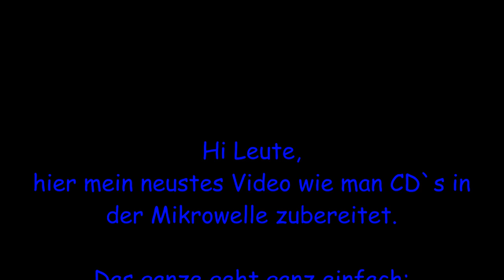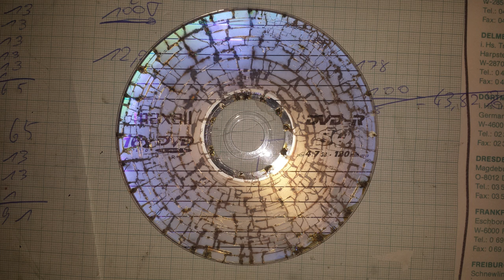Microwave Cooking CD in der Mikrowelle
Hi Leute,
in diesem Video seht ihr was mein liebstes Mikrowellentrezept ist ;)
viel Spaß
euer Zillmaster